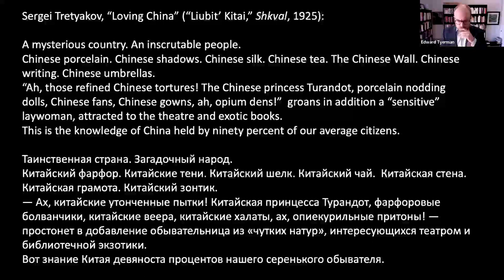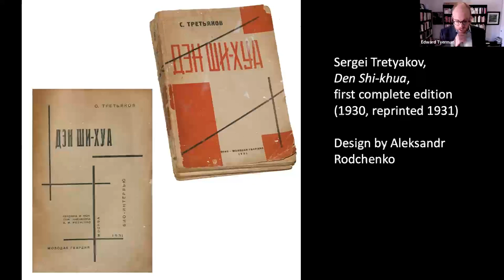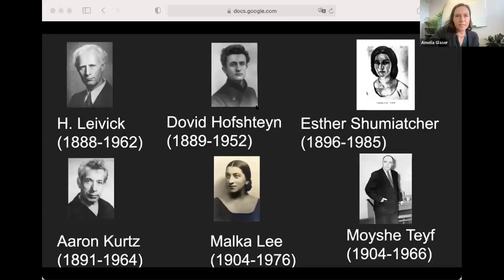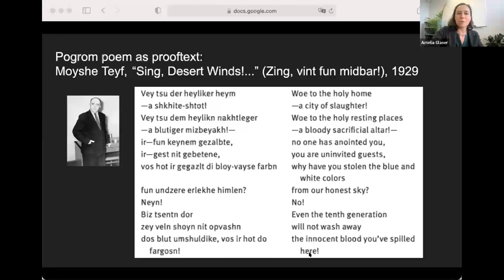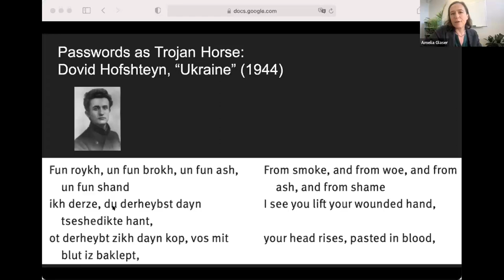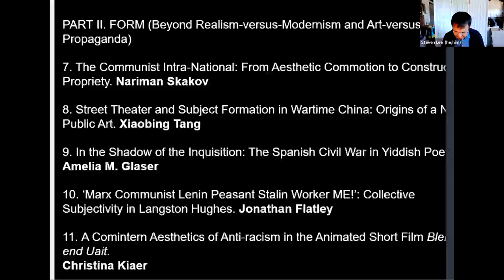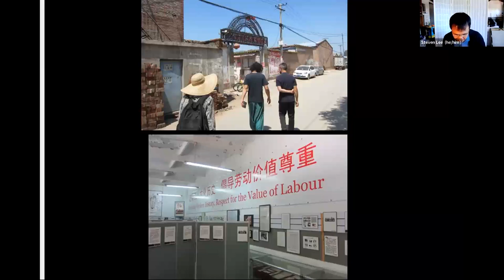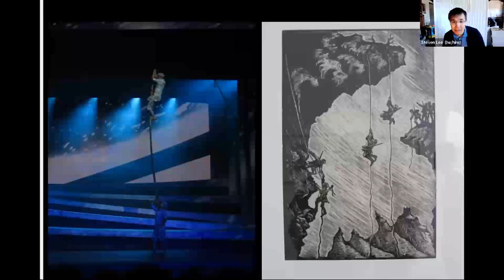Comintern Aesthetics: Book Roundtable on Interwar-era Soviet Literary Internationalism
with Katerina Clark, Edward Tyerman, Amelia Glaser, and Steven S. Lee

Over the last two years, four book-length reconstructions of the pre-WWII Socialist Republic of Letters have come out, which have collectively shifted the emphasis away from the Republic’s more familiar centers of Paris, Berlin, and New York and towards its lesser-documented but vital (often “Eastern”) networks:

Katerina Clark, Eurasia without Borders (Harvard UP, Dec. 2021)
Edward Tyerman, The Internationalist Aesthetic: China and Early Soviet Culture (Columbia UP, Dec. 2021)
Amelia Glaser, Songs in Dark Times: Yiddish Poetry of Struggle from Scottsboro to Palestine (Harvard UP, October 2020)
and a volume edited by Amelia Glaser and Steven S. Lee, Comintern Aesthetics (Toronto UP, March 2020)

In the process of introducing them, in this roundtable, their authors will also introduce us to a geopoetics and a radical aesthetics, which for a few decades posed a major challenge to the dominant modes of literary valuation, circulation, and worlding, but the memory of which has been erased since.